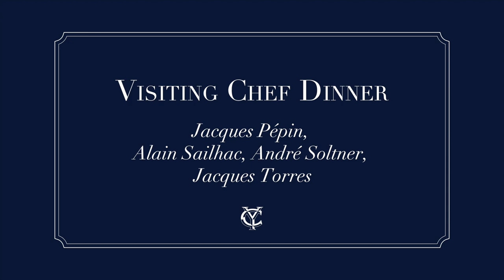Visiting Chef Dinner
On Tuesday, October 22, we were honored to have Jacques Pépin, Alain Sailhac, André Soltner, and Jacques Torres demonstrating their skills in our very own Grand Ballroom. Join the legendary Deans from the International Culinary Center for an exciting recap of the evening filled with tips, tricks, and stories from their life-long careers as both chefs and friends.